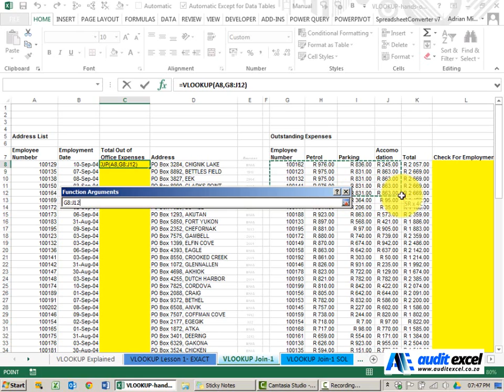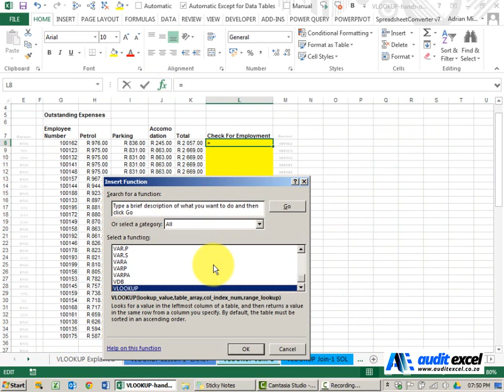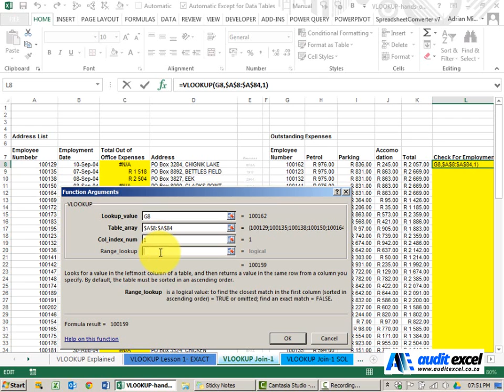VLOOKUP Join databases in Excel Solution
Join databases with VLOOKUP
A common requirement in Excel is to join databases with VLOOKUP. This often happens when there is a common item in the databases e.g. a client number. You may need to use this when you want to:

show product codes and names
show a client number and client name if they are on different lists
VLOOKUP Join Databases
In the file you downloaded look for the sheet name ‘VLOOKUP Join-1’

Next Video Previous Video

⏲Time Stamps
00:00 Merge databases together in Excel
00:06 VLOOKUP method to combine two databases
00:12 Lookup the primary reference column in database 1
00:18 Show VLOOKUP the tables with matches in database 2
00:26 The table range MUST be absolute ($) for VLOOKUP
00:39 Which column do you want from database 2 in database 1
00:55 Vlookup MUST find only exact matches
01:40 Merge database the other way to find missing data
01:51 VLOOKUP to find missing items in Excel
02:04 VLOOKUP table range can be a single column for missing items check

In this example we want to join the address list of the employees with a list of outstanding expenses to determine who has money outstanding. We also want to see whether our address list is complete by checking if everyone is on the address list.

In cell C8 use VLOOKUP to link the address list (Column A to C) to the outstanding bills (columns G to L) list and pull through the total outstanding bill.
In L8, use a VLOOKUP to check whether all the students listed as having money outstanding are shown on the Address List.
Video instructions
To follow along go to 3_1_1

Solution
Before you watch the solution, if your answers seem incorrect consider the typical errors made:

You $ signs are wrong. When you copied the formula down the dollar signs are often a problem. If you struggle with $ signs make sure you do the Excel $ signs lessons.
You didn’t include the whole table as a table array.
Video Solution
To follow along go to 3_1_2